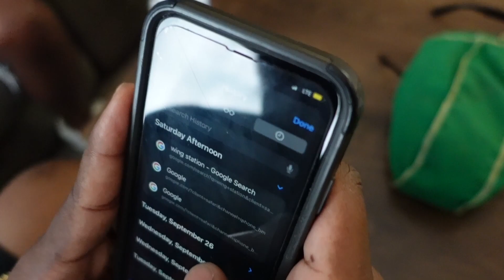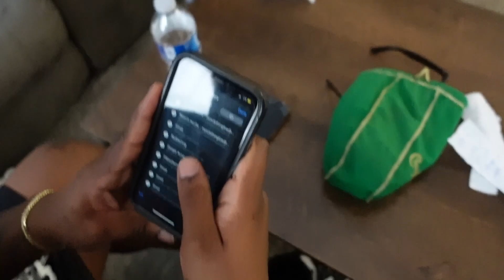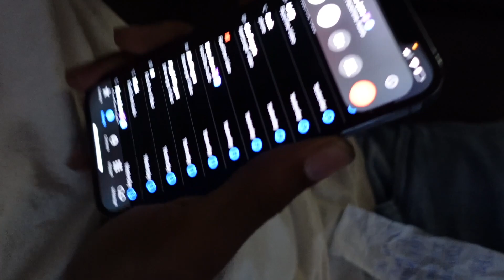Truth or dare pt.2 w/The gang🔥